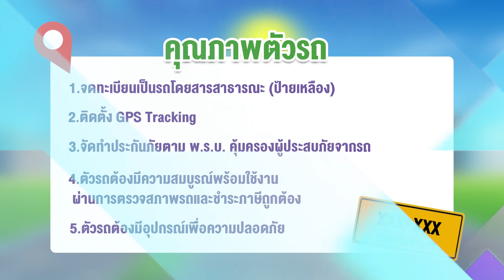เรื่องดีมีทุกวันกับ DLT ตอน วิธีเช่าเหมารถโดยสารสำหรับการเดินทางเป็นหมู่คณะ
🖥 เชิญรับชม "เรื่องดีมีทุกวันกับ DLT"
ตอนที่ 7 เรื่อง วิธีเช่าเหมารถโดยสารสำหรับการเดินทางเป็นหมู่คณะ

กรมการขนส่งทางบก แนะนำวิธีเช่าเหมารถโดยสารสำหรับการเดินทางเป็นหมู่คณะ
ในช่วงวันหยุดยาวต่อเนื่อง

สนับสนุนโดยกองทุนเพื่อความปลอดภัยในการใช้รถใช้ถนน กรมการขนส่งทางบก กระทรวงคมนาคม